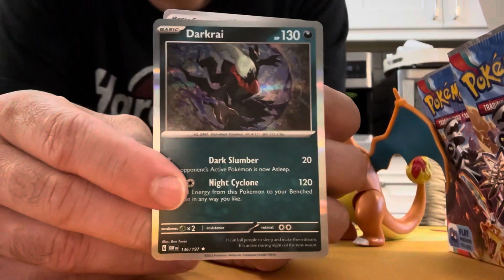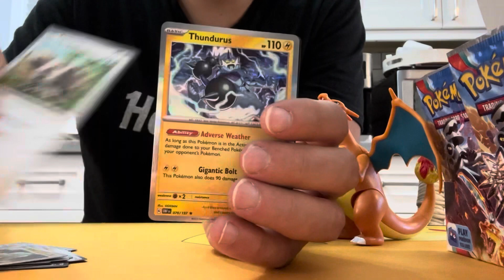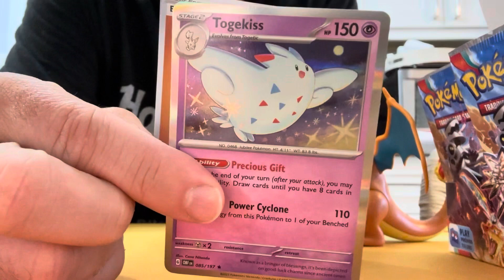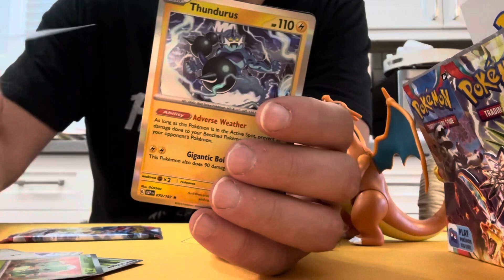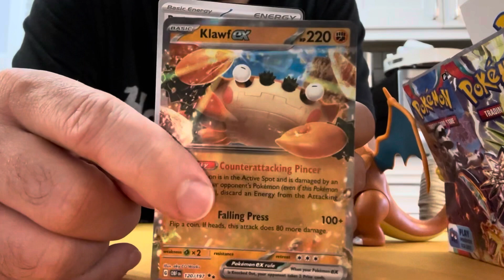Chasing SIR Charizard ex w/the help of Rapid Fire Charizard|6 pokemonbooster from obsidianflames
We are still on a bad streak with charizard and things may go up in flames for him if things don’t change soon!